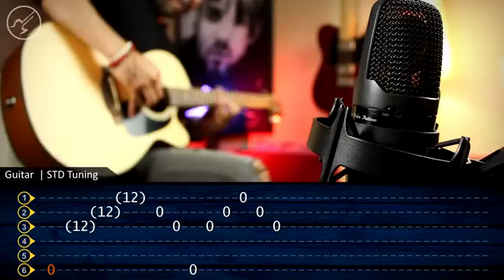Nothing Else Matters METALLICA Guitar Lesson TABS Guitarra Cover Christianvib